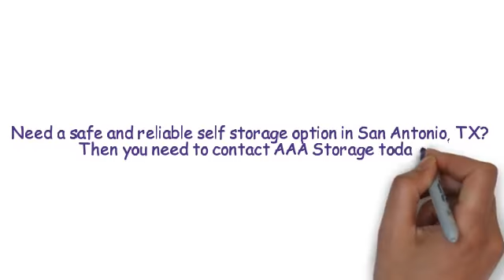Need a Reliable, Safe, and Affordable Storage Unit? AAA Storage Pflugerville Texas Has It!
Outdoor storage units Pflugerville Texas that don't require stairs or elevators for access are known as drive-up storage units. These units are typically situated along the perimeter of the self-storage building, making it easy for vehicles to pull up to the unit for loading and unloading. Since there are no building hallways to navigate, it is very convenient. Drive-up units Pflugerville Texas are not climate-controlled, meaning that the weather outside can affect the contents inside. They are ideal for tenants who need to access their items regularly and are generally less expensive than climate-controlled units.

Drive-up storage units are storage rooms that are located on the ground level, making them accessible without the need for stairs or elevators. These units are typically situated on the outer perimeter of the self-storage facility, allowing tenants to drive their vehicles right up to the unit for convenient loading and unloading. The contents in these units, also known as non-climate controlled units, may be more susceptible to weather conditions such as temperature and humidity. These units are best suited for individuals who require frequent access to their belongings and are usually less expensive than climate-controlled units.

Outdoor storage units that are located on the ground level and do not require stairs or elevators for access are known as drive-up storage units. They are typically situated along the perimeter of the self-storage building, allowing vehicles to pull up to the unit for easy loading and unloading. Since there are no building hallways to traverse, it is very convenient. The contents inside a drive-up unit, also called non-climate controlled units Pflugerville Texas, may be more affected by the outdoor weather. Drive-up units are a good choice for individuals who need to access their belongings frequently and are generally less expensive than climate-controlled units.

Drive-up storage units are ground-level storage rooms that do not require stairs or elevators for access. They are typically situated on the outer perimeter of the self-storage facility, which allows tenants to drive their vehicles right up to the unit for easy loading and unloading. There are no building hallways to navigate, making it very convenient. The contents in these units, also known as non-climate controlled units, may be more susceptible to weather conditions such as temperature and humidity. Drive-up units are best suited for individuals who need to access their belongings regularly and are usually more affordable than climate-controlled units.

Drive-up storage units are outdoor ground-level storage rooms that can be accessed without the need for stairs or elevators. They are typically located along the perimeter of self-storage buildings, which makes it easy for vehicles to drive up to the unit for quick loading and unloading. Since there are no building hallways to traverse, it is very convenient. The contents inside a drive-up unit, also called non-climate controlled units, may be more affected by outdoor weather conditions. Drive-up units are perfect for tenants who require frequent access to their belongings and are usually less expensive than climate-controlled units.

Outdoor storage rooms located on the ground level that do not require stairs or elevators for access are called drive-up storage units. They are typically situated along the outer perimeter of the self-storage facility, making it easy for vehicles to drive up to the unit for easy loading and unloading. Since there are no building hallways to navigate, it is very convenient. The contents inside a drive-up unit, also known as non-climate controlled units, may be more affected by the outdoor weather. Drive-up units are a great option for tenants who need to access their belongings frequently and are generally less expensive than climate-controlled units.